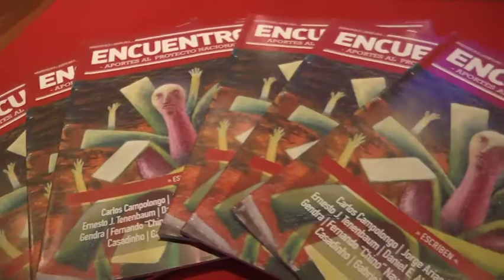Se presentó en Tigre el tercer número de la revista Encuentro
La actividad contó con la presencia del intendente Julio Zamora, del senador provincial Jorge D’Onofrio y de referentes del ámbito académico y político de diversas vertientes.

El Ateneo del Encuentro llevó adelante la presentación del tercer número de la revista “Encuentro, Aportes al proyecto nacional” con una actividad desarrollada en el restaurant Vivanco del centro de Tigre. Participaron el director de la publicación e intendente de distrito, Julio Zamora,  el senador provincial Jorge D’Onofrio y referentes del ámbito académico y político de diversas vertientes.

Al respecto de la presentación, Zamora expresó: “La revista es una herramienta para la unidad de los argentinos. La idea es que nos permita un espacio de reflexión y análisis para la construcción colectiva”. Y añadió: “Hemos llegado al tercer número y creemos que le vamos a dar continuidad para generarle a la Argentina políticas públicas de largo plazo”.

La publicación reúne textos académicos y de análisis político, escritos por intelectuales, académicos, dirigentes y sindicalistas de diversos orígenes, con el objetivo de aportar ideas para la Argentina de la actualidad y de brindar aportes al proyecto nacional.

En su tercer número, la revista presenta artículos sobre el presente y el futuro del peronismo, la coyuntura política y económica del país, y temáticas como el sistema educativo o la problemática de las adicciones, entre otras.

La edición reúne opiniones y columnas firmadas por Julio Zamora, Carlos Campolongo, Jorge Arias, Jorge Alberto Sola, Ernesto J. Tenenbaum, Daniel Alves, Fernando León, Mariano Gendra, Fernando “Chino” Navarro, Gerardo Otero, Javier Souza Casadinho, Gabriela Azar y Carlos Piñeiro Iñíguez.

“Es un espacio importante para poder pensar la política y el país que queremos. Lo que intenta el Ateneo es brindar una mirada objetiva de la realidad sin ninguna bandera política”, expresó el senador provincial y especialista en seguridad, Jorge D’Onofrio. Consultado sobre la problemática del delito en el país, manifestó:. “Debemos entender que todos estamos en la lista de espera de los delincuentes, con lo cual no tiene que haber ideologías para preservar la integridad del pueblo”.

Durante la presentación expusieron sus ideas algunos de los autores que han firmado notas en la revista, como los mencionados Tenenbaum, Arias, León, Alves, y la docente Dulce María Santiago.

Asimismo, la reunión también sirvió como marco para que el Ateneo del Encuentro firme dos convenios marco de cooperación, uno con la asociación Consensus y otro con la Fundación Sudestada.

El Ateneo del Encuentro es un espacio para el debate y el intercambio de ideas. Es una organización que busca contribuir al desarrollo de una cultura democrática, en una forma dialogal de resolver conflictos y diferencias, en la búsqueda de consensos para avanzar en la construcción de un bienestar común.

Estuvieron presentes en el encuentro: Rodrigo Molinos, Marcelo Marina, Rosana Pérez, Clara Antúnez y Luis Samyn Duco.